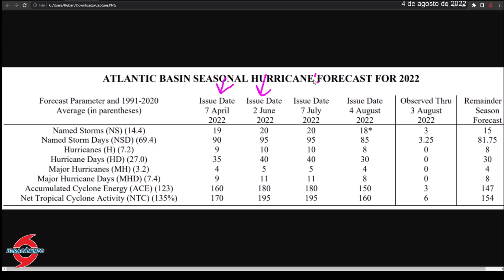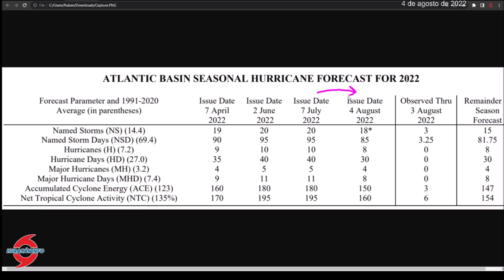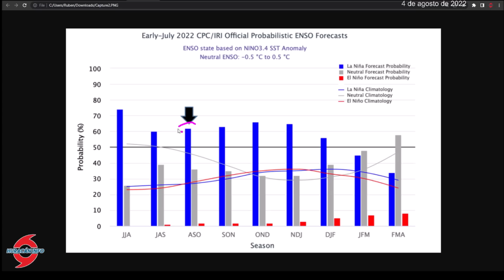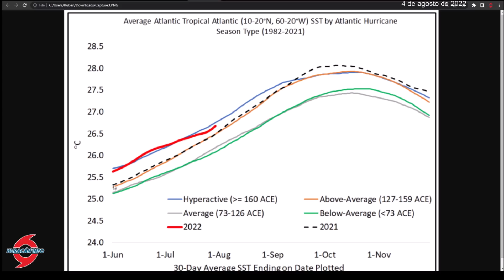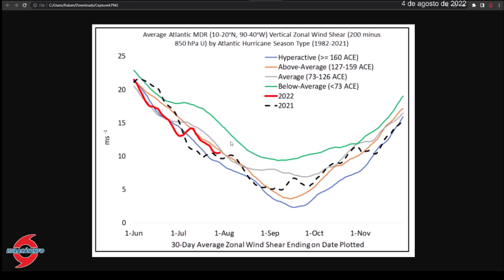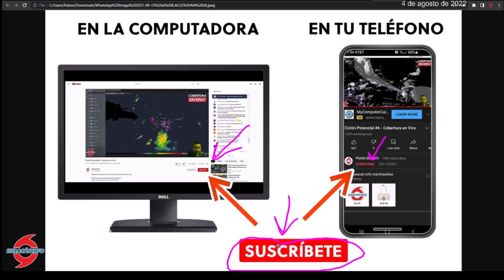Nuevo Pronóstico de Temporada de Huracanes de NOAA y Universidad de Colorado.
NOAA y la Universidad de Colorado han actualizado su pronóstico de temporada de huracanes para la región del Atlántico y, aunque disminuyeron un poco los números, continúan pronosticando una temporada más activa de lo normal.

Las razones principales son:

1. Continuación del fenómeno de la Niña
2. Bajos vientos cortantes
3. Atlántico tropical con aguas cálidas
4. Vaguada monzónica activa sobre África
5. Bajas presiones a través del Caribe y Atlántico tropical

Para finales de agosto las condiciones deber tornarse favorables para nuevo desarrollo de ciclones en el Atlántico.

NOAA and the University of Colorado have updated their hurricane season forecast for the Atlantic region, and while the numbers have decreased somewhat, they continue to forecast a more active season than normal.

The main reasons are:

1. Continuation of the La Niña phenomenon
2. Low wind shear
3. Tropical Atlantic with warm waters
4. Active monsoon trough over Africa
5. Low pressures across the Caribbean and tropical Atlantic

By the end of August, conditions should become favorable for a new development of cyclones in the Atlantic.